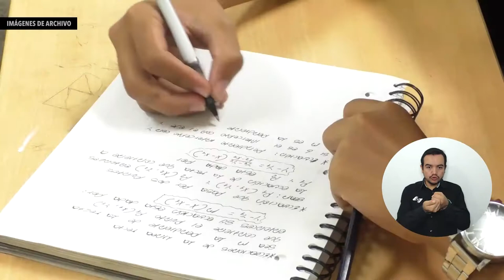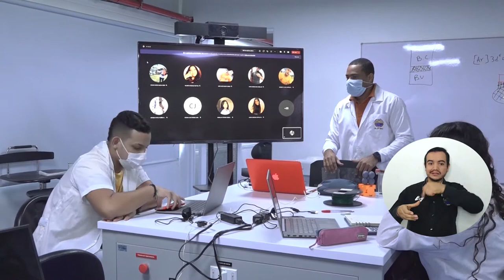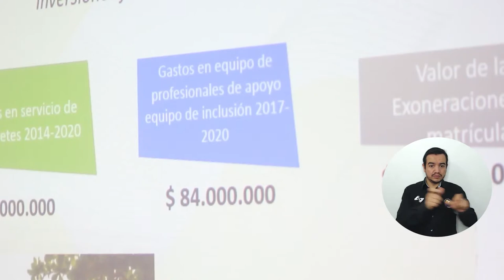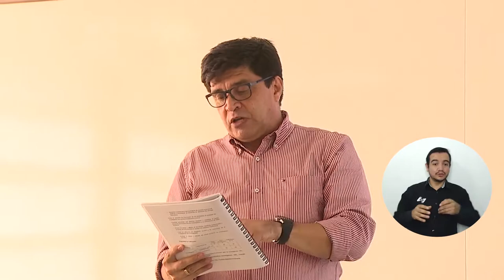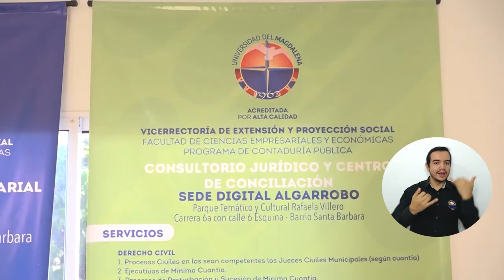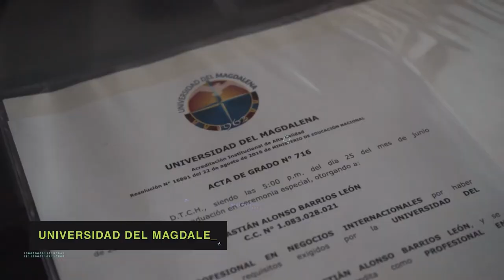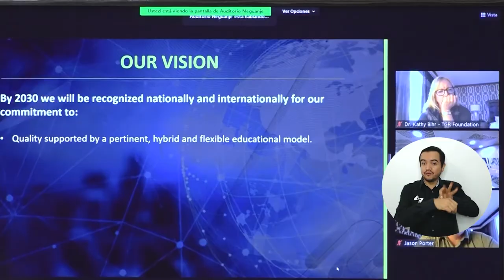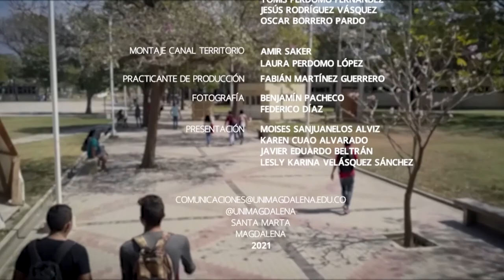PROGRAMA CAMPUS TV # 46